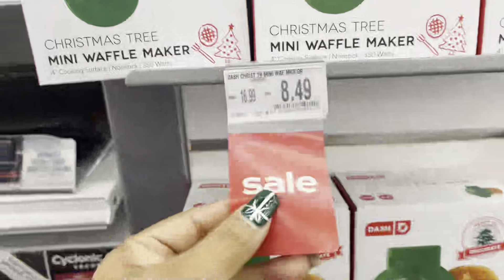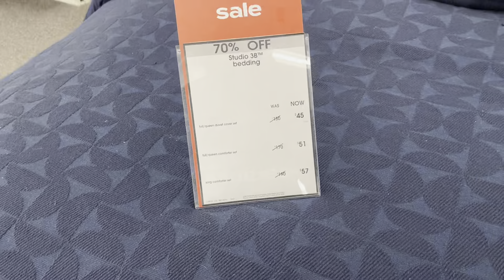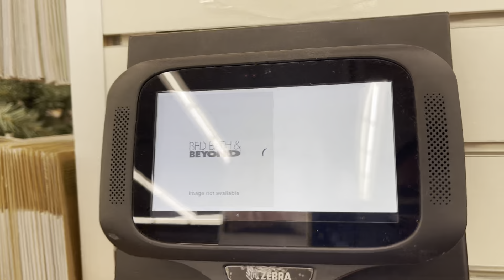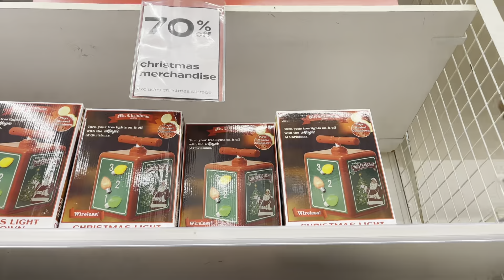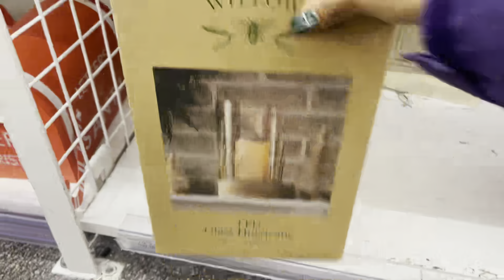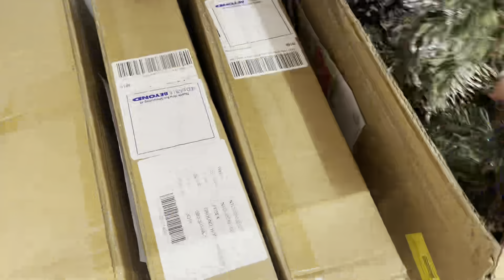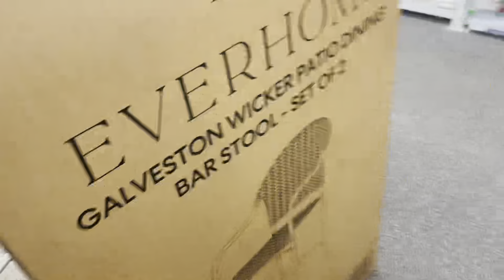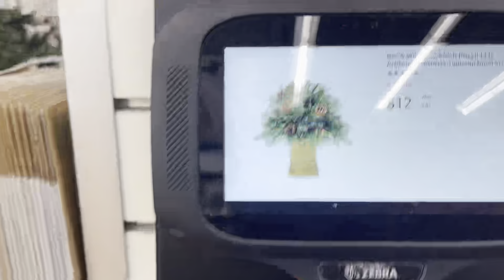🚨Liquidaciónes en Bed bath and beyond 70% 🚨